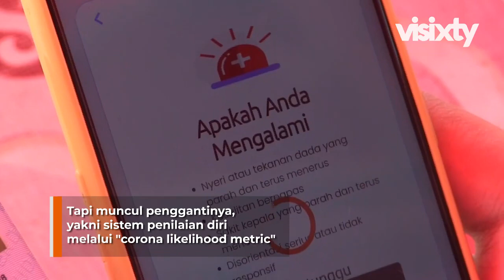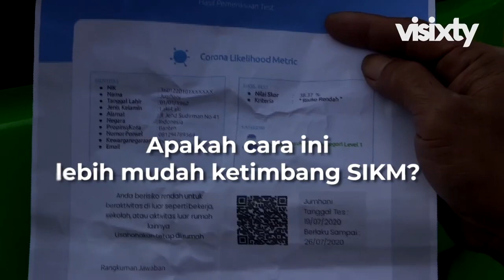Pastikan Sehat Kala Bepergian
Pasca PSBB, untuk keluar masuk Jakarta, masyarakat tidak lagi diwajibkan mengantongi SIKM. Sebagai gantinya, ada sistem penilaian diri melalui corona likelihood metric yang tersedia di aplikasi Jakarta Kini atau Jaki.

Pos-pos pengisian dibuka di sejumlah terminal bus, salah satunya Terminal Kalideres, Jakbar. Di sana tersedia setidaknya 3 titik yang disediakan yakni pos check point, kantor terminal dan ruang tunggu.

Di terminal, calon penumpang diminta mengisi identitas diri dan riwayat perjalanan. Termasuk potensi adanya kontak dengan pasien positif. Jika skor yang muncul memenuhi, calon penumpang dipersilahkan berangkat.

CLM apa sih
corona likelihood metric
syarat keluar masuk jakarta
sarat keluar masuk jakarta
sebaran covid jakarta
daerah aman jakarta
daerah rawan jakarta
Berita terbaru corona
kabar terkini corona
liputan corona
media validnews
Tips keluar masuk jakarta